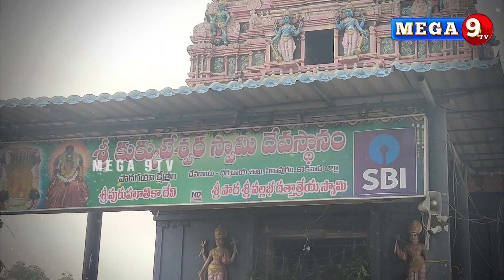పవన్ తొలి అడుగు ఇక్కడ నుండే..Pawan Kalyan Election Campaign Starting Point || Mega9tv